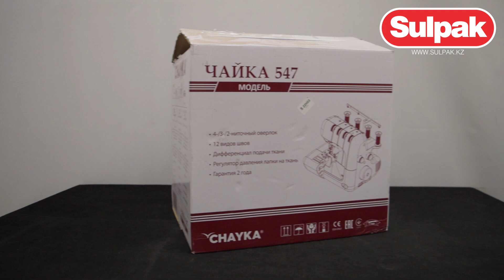Оверлок Chayka Чайка 547 распаковка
Предлагаем вашему вниманию распаковку оверлок Chayka Чайка 547